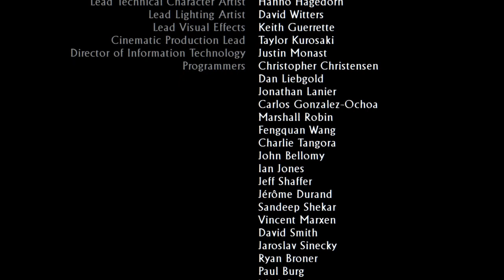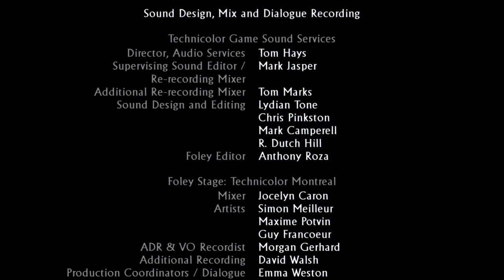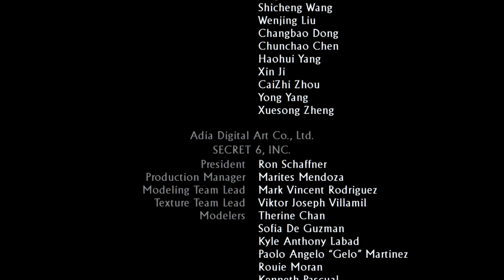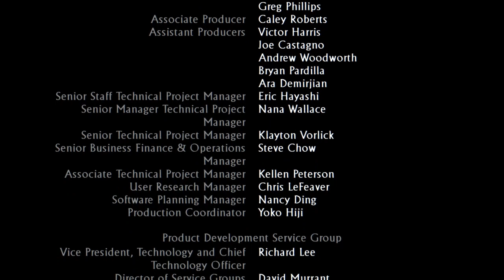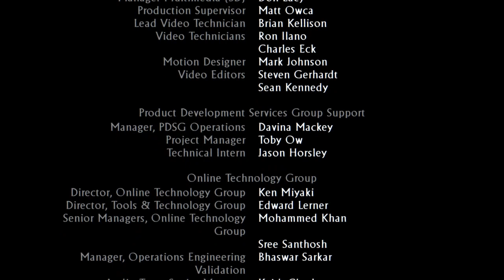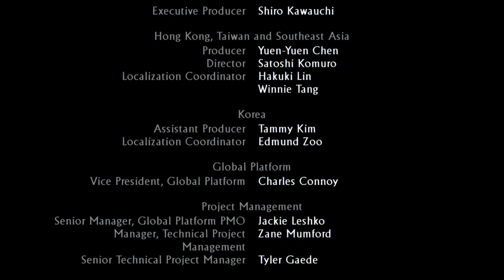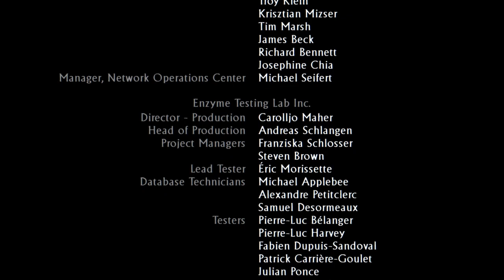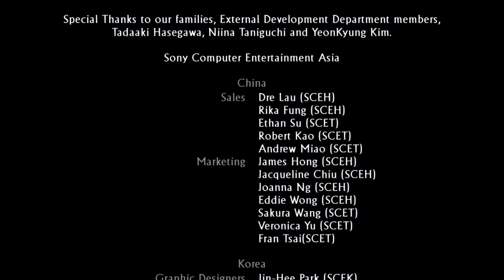Uncharted 3: Drake's Deception pt.10 (The End)